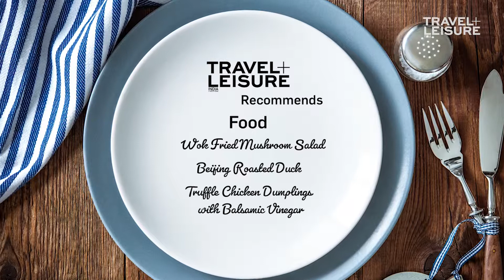A Taste Of Beijing’s Best At TCK By The China Kitchen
Patterned, vintage windows reminding of old Chinese households, walls tinted in subtle gold tones, a striking wooden panel fitted with Chinese teapots, smoke from the sizzling woks rising up in the live kitchen, and a smiling Chef Zhang Hong Sheng slicing the classic Peking roasted duck right at our table. After treating its guests with authentic Chinese taste and feel for a decade, The China Kitchen at Hyatt Regency Delhi finally decided to take a stroll, and landed itself at the bright and breezy Cyber Hub. Right from the old-style décor with contemporary touches to the scrumptious East Asian spread, everything at TCK by The China Kitchen ships you straight to the breathing streets of Beijing.